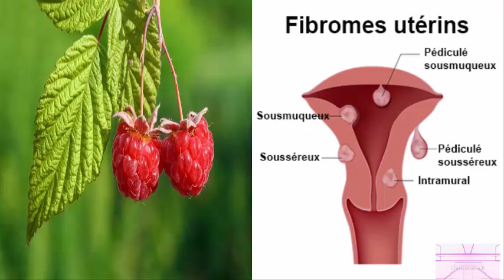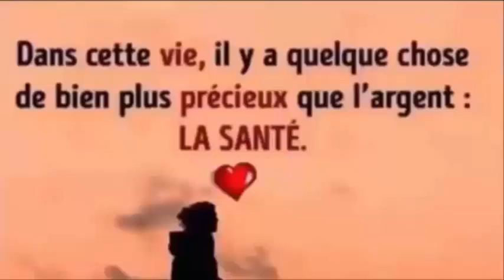Buvez ceci pour nettoyer l'utérus, les trompes, pour éviter le cancer et tomber enceinte plus rapide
Ingrédients:
2 à 4 grammes de feuilles de Damiana séchées;
1 tasse d'eau bouillante.
Mode de préparation:
Ajouter les ingrédients et laisser reposer 5 à 10 minutes. Ensuite, filtrez, attendez qu'il soit chaud et buvez 3 fois par jour.
# 2Framboise
Ingrédients:
1 à 2 cuillères à café de feuilles de framboise hachées;
1 tasse d'eau bouillante.
Mode de préparation:
Ajouter les ingrédients, couvrir et laisser reposer 10 minutes. Ensuite, filtrez, attendez qu'il soit chaud et buvez 1 à 3 tasses de thé par jour.
REGARDER AUSSI:
6 façons efficace de faire descendre les règles plus rapidement a l'aide ces palntes 100% naturelles